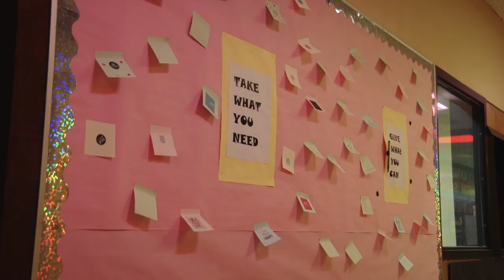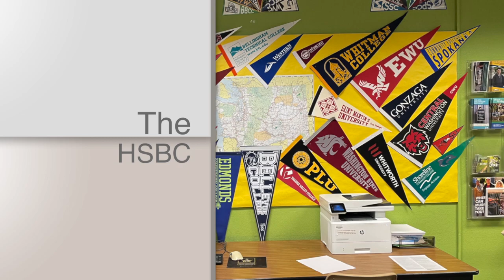2 23 2022u